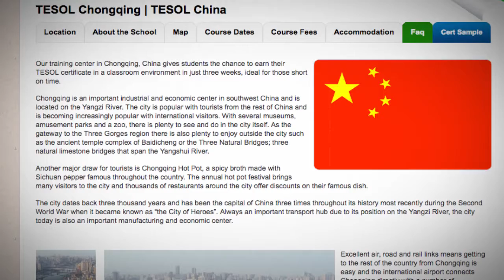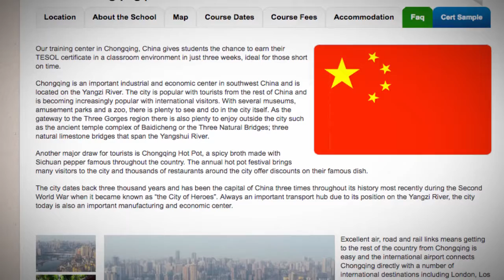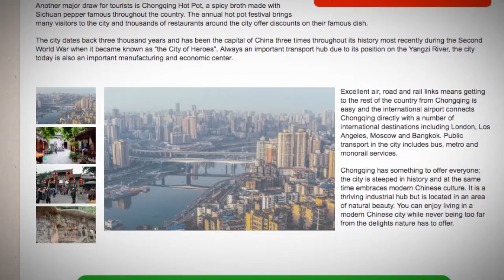TESOL Course in Chongqing, China | Teach & Live abroad!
Our training center in Chongqing, China gives students the chance to earn their TESOL certificate in a classroom environment in just three weeks, ideal for those short on time.

Chongqing is an important industrial and economic center in southwest China and is located on the Yangzi River. The city is popular with tourists from the rest of China and is becoming increasingly popular with international visitors. With several museums, amusement parks and a zoo, there is plenty to see and do in the city itself. As the gateway to the Three Gorges region there is also plenty to enjoy outside the city such as the ancient temple complex of Baidicheng or the Three Natural Bridges; three natural limestone bridges that span the Yangshui River.

Another major draw for tourists is Chongqing Hot Pot, a spicy broth made with Sichuan pepper famous throughout the country. The annual hot pot festival brings many visitors to the city and thousands of restaurants around the city offer discounts on their famous dish.

The city dates back three thousand years and has been the capital of China three times throughout its history most recently during the Second World War when it became known as “the City of Heroes”. Always an important transport hub due to its position on the Yangzi River, the city today is also an important manufacturing and economic center.

Excellent air, road and rail links means getting to the rest of the country from Chongqing is easy and the international airport connects Chongqing directly with a number of international destinations including London, Los Angeles, Moscow and Bangkok. Public transport in the city includes bus, metro and monorail services.

Chongqing has something to offer everyone; the city is steeped in history and at the same time embraces modern Chinese culture. It is a thriving industrial hub but is located in an area of natural beauty. You can enjoy living in a modern Chinese city while never being too far from the delights nature has to offer.

Find out more about taking a TEFL course in Chongqing